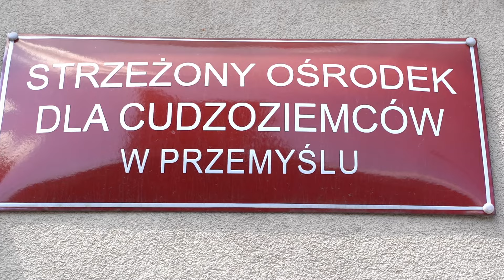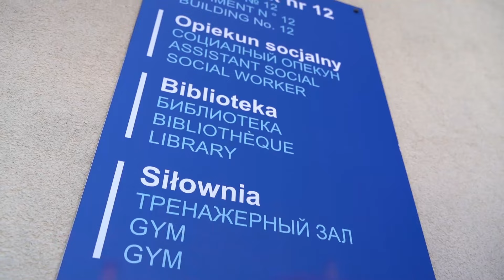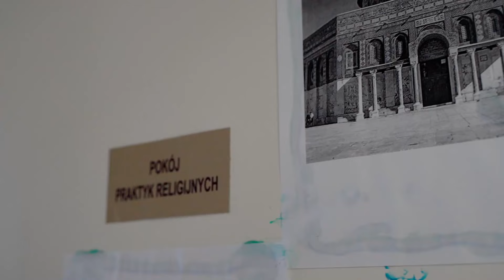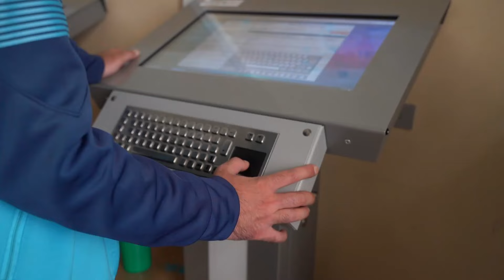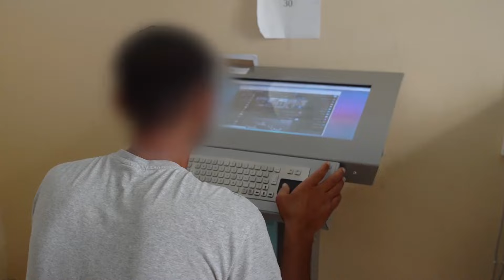Strzeżony Ośrodek dla Cudzoziemców - Jak funkcjonuje i kto w nim przebywa?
SOC w Przemyślu istnieje od ponad 15 lat. Przebywają tutaj cudzoziemcy, którzy m.in. nielegalnie przekroczyli granicę, ustalana jest ich tożsamość lub oczekują na wykonanie decyzji o zobowiązaniu do powrotu.